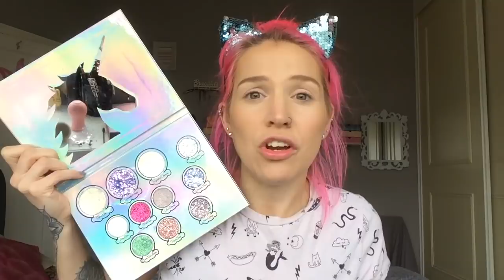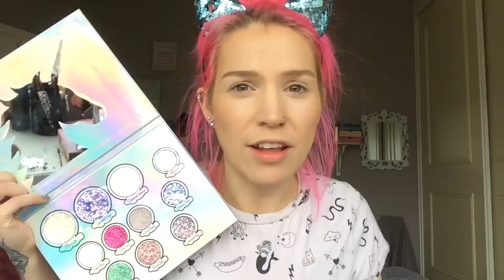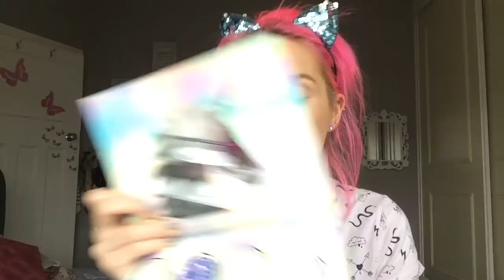GLITTER GLITTER GLITTER ✨✨ ‘UNICORN’ Palette By SparkleFantasyCosmetics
Thank You SO MUCH Carrie for sending me more of your stunning make up 🌟

Since filming this video Carrie has rebranded from Glittereyes to SparklefantasyCosmetics…

Products used in This Video:
Unicorn Palette
Pink Princess

Check out Glittereyes make up at...

Note : Carrie recently rebranded from Glittereyes to Sparkly Fantasy Cosmetics 🌈

Anwen